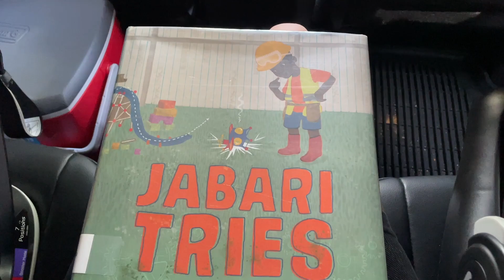Day in the life | Saturday morning outing with newborn and 2 year old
In today's video I am sharing a DITL of our family outing on a Saturday morning with our newborn and 2 year old!

We learned a lot on our journey to parenthood. Unfortunately, our journey included two pregnancy losses (one second trimester loss), which ultimately led us to IVF. Our first cycle was successful and we welcomed our son, Paxton, into this world April, 16th 2020! In 2021we wanted to give Paxton a sibling and started trying again! We unfortunately lost our first pregnancy but  we gave birth to Adeline (our non IVF baby) July 22, 2022! We look forward to sharing our stories and hopefully providing other people guidance.

Throughout sharing our journey we have had too much fun making these video, so we decided to share more! :) We hope you like following along!

and some of our product reviews!